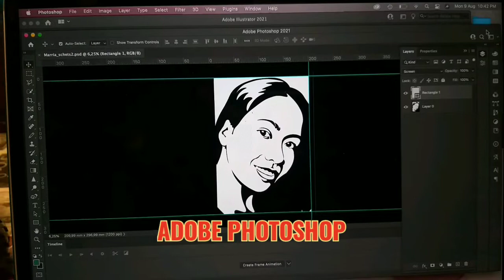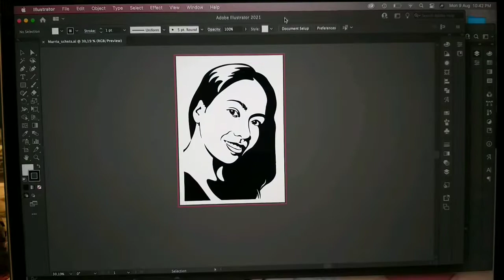Linocut | Lino print/printing| Linoleum Art | Engraved Design | Engraving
If you like to support, and like to donate, it is greatly appreciated.